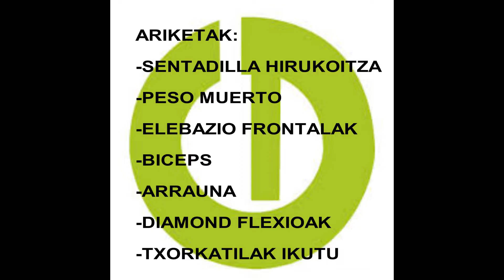Mugitu etxean! Full Body